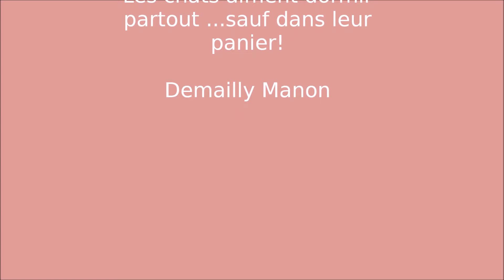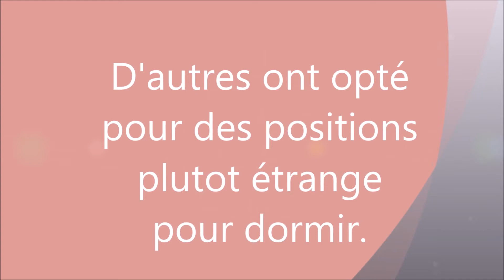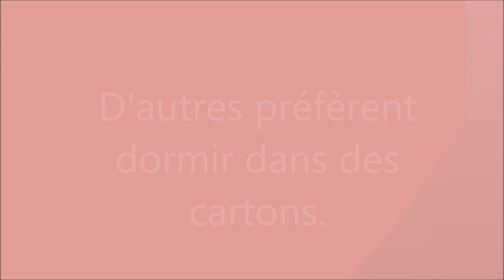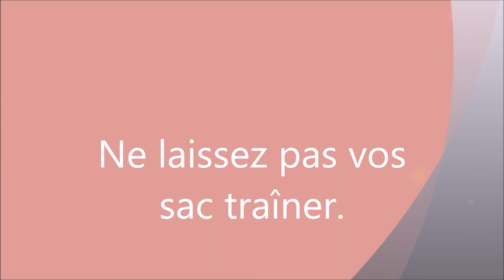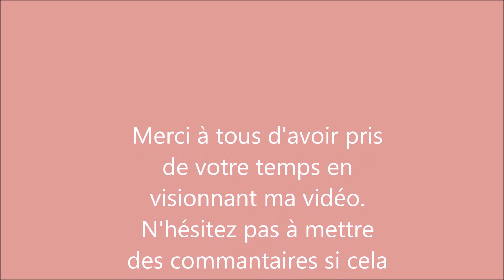LES CHATS QUI DORMENT PARTIE 2.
Petite compilation de chats qui dorment partout. :)